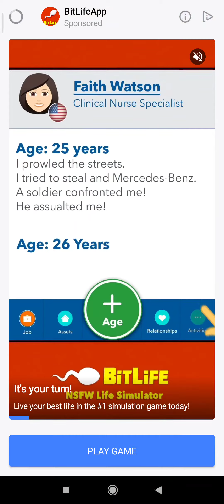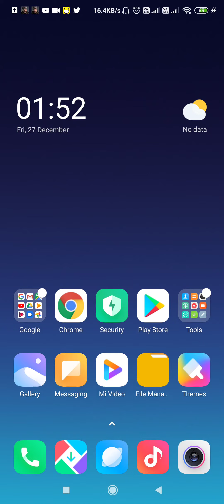Just Shot! Android Mobile Game, Level 51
Just Shot level 91
Just Shot level 92
Just Shot level 93
Just Shot level 94
Just Shot level 95

just shot level 3,
just shot level 5,
just shot,
just shot level 4,
just shot level 10,
just shoot level 3,
just shot level 7,
just shoot,
just shoot level 5,
just shoot game level 4,
just shoot game level 5,
just shoot game level 3,
just shot level 2,
just shot level 9,
level 3 just shot,
just shoot game,
como pasar el nivel 3 de just shot,
como pasar el nivel 5 de just shot,
level 5 just shoot,
just shoot level 10,
just shot level 3 boss,
just shoot game level 10,
como pasar el nivel 4 de just shot,